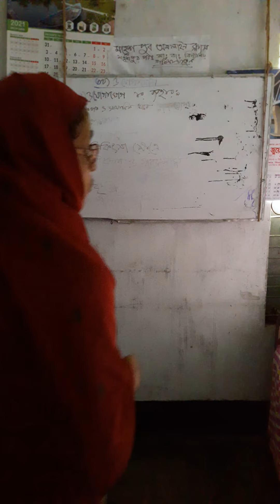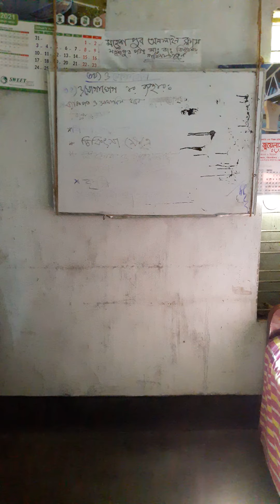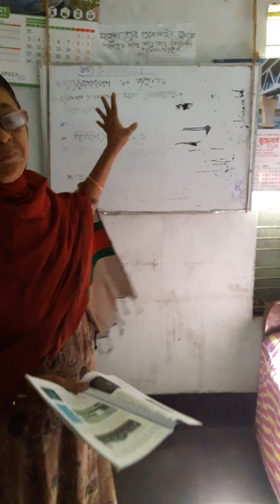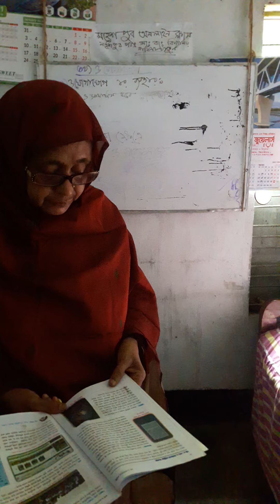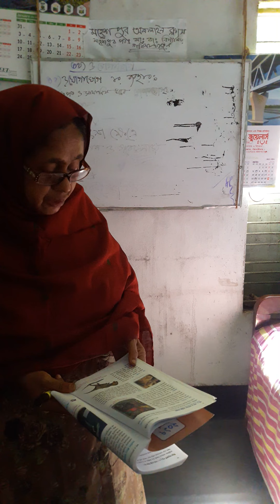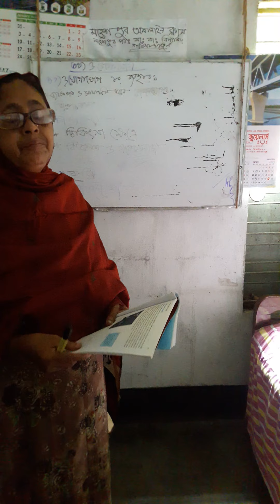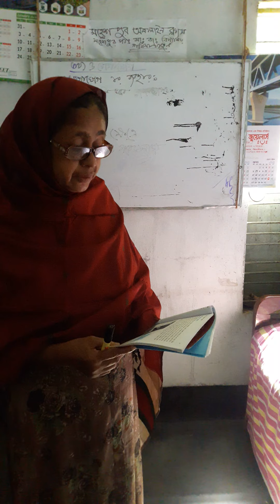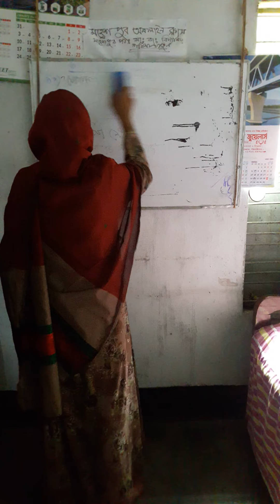Class 6 ICT